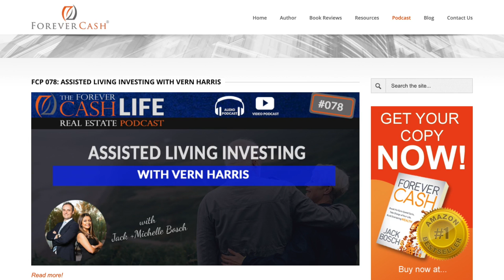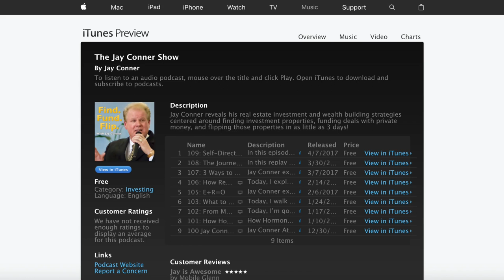Real Estate Investing in Land with Jay Conner and Jack Bosch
Jack Bosch flips land like investors flip houses. Some are quick transactions and some are long term and generate residual income.

Three types of land:
1) On the edge of the city
2) Raw, rural land out in the middle of nowhere
3) Land in the city ready to build on.

Jack wholesales them. He also focuses on properties below $100K. He buys a $30K property for $5K and sells for $16K.

Students in Germany, Japan, Jamaica are doing deals in the USA.

He also sells with seller financing. A 15% down payment covers your cost. And now they pay $400 a month for the next 8 years. No repair issues.

Land is almost competition free.

Jack has done deals in 17 states so far.

Buyers are found on Craigslist, RedFin, Zillo and FB MarketPlace (#1).

One student had 5,000 inquiries on one deal on FB Marketplace. He ended up with over $20k in profit.

New investors should know yourself and where youare in life. How much you know about your business, etc. Then design a strategy based on that.

There are big differences between $20K deals and $8,000,000 deals.

Known as “the Land Guy,” Jack Bosch is a real estate investor, educator, husband, and father. Originally an immigrant from Germany who came over with just 2 suitcases and a bunch of student debt, Jack (with his wife Michelle) have found their niche in Real Estate. Since 2002, they have been buying and selling lots and unimproved land and have flipped more than 4,000 transactions. It only took them 18 months to go from Zero to $1,000,000.

Since 2008, Jack and Michelle also have been educating those who either find houses too challenging or are unsatisfied with the competition and teaching them how to make more money from simple land and lot flips. Plus, they have figured out a way to make land cash flow massively and consistently with checks coming in for years and even decades.

In addition to land flips, Jack and Michelle also own a portfolio of rental houses, commercial properties and even large apartment buildings. However, land and lots is their first passion because as Jack says there are no “Tenants, Toilets and Termites” on land, which really means no repairs, no inspections, no mold, no contractors. While still flipping over 100 properties a year, they now spend 2-4 months a year traveling the world with his family.

They designed their business to fit their lifestyle, and the cash and cash flow from the business and investments allows them the luxury of living life on their own terms.

Jack is also a #1 bestselling author of the financial literacy book "Forever Cash, break the earn-spend cycle, take charge of your life, and build everlasting wealth" and hosts the successful podcast “Forever Cash Life - Real Estate Podcast".